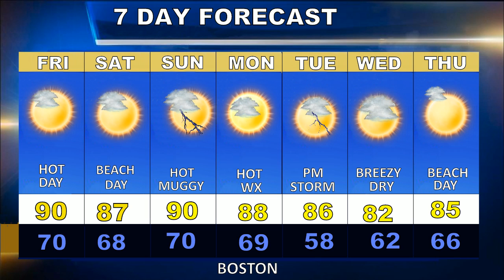Weatherblast Forecast Updated on 8/21/20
A beach day in Boston